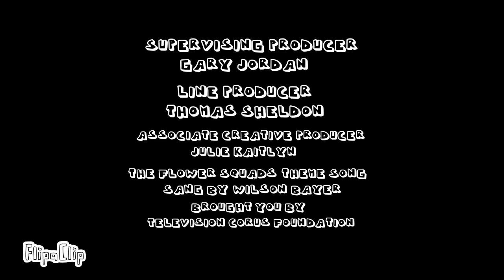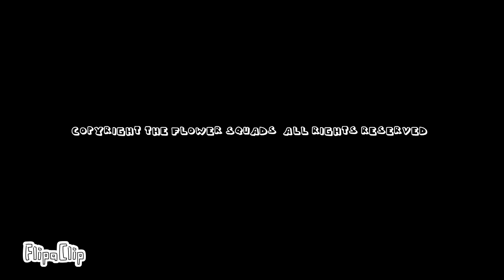The Flower Squads Credits